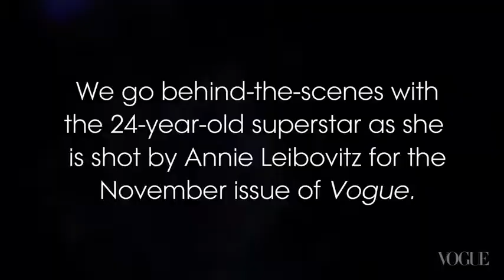BTS - Rihanna's November 2012 Vogue Cover Shoot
Behind the scenes with Rihanna for the Vogue November 2012 cover shoot.

photographer: Annie Leibovits
model/artist: Rihanna
fashion editor: Camilla Nickerson
makeup: Aaron de Mey